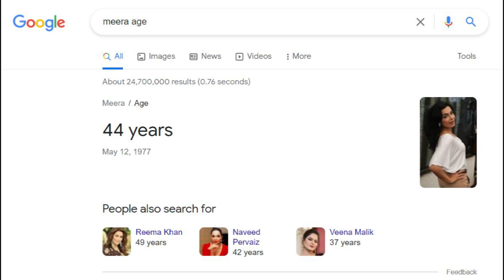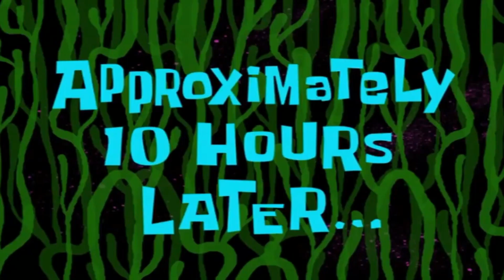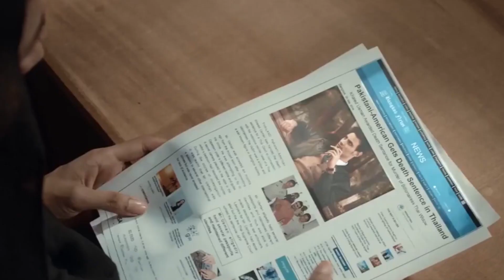Baaji in 7 minutes || Comic Comrade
Enjoy the Baaji in 7 minutes in your favorite way...:)